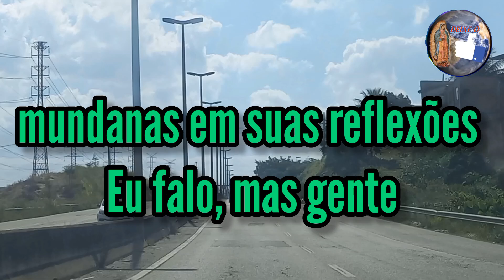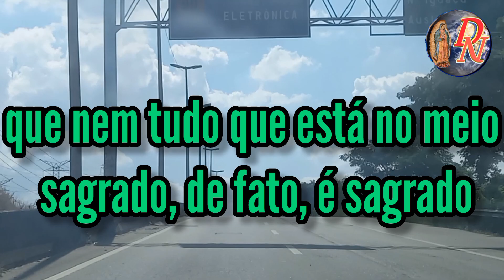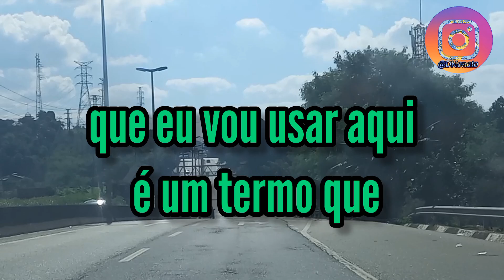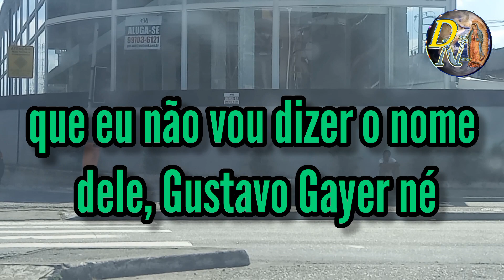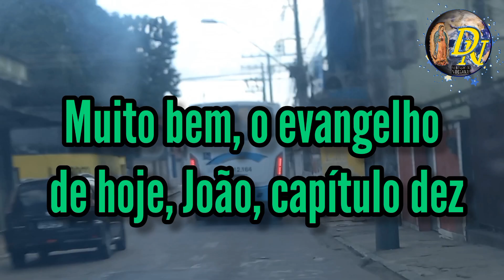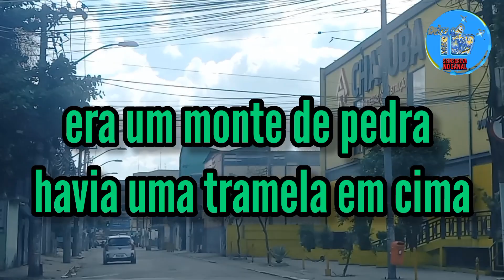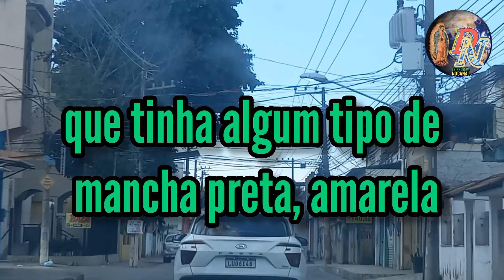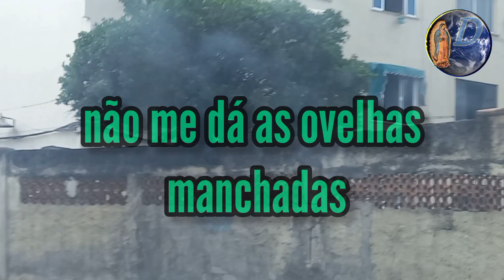Reflexão: Boa Nova de Jesus Cristo segundo S. João 10,1-10 / 2ª feira da 4ª semana da Páscoa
Reflexão  João 10,1-10.

Seguir o Bom Pastor é ouvi-Lo e seguir e aceitar as devidas correções, seguindo o Senhor mesmo diante das nossas dores. A bíblia apresenta de Abel, Abraão, Isaac, Jaco , Moises, Davi  como pastores e Jesus se  identifica também como Pastor, agora nos resta nos identificarmos como ovelhas e ser Ovelha é esta dentro do redil,  ser Pastor é ter atitude de Davi  que enfrentou leão e urso para proteger o rebanho, talvez nos falte essa disposição, pois basta ouvir um rumor que abandonamos o rebanho a própria sorte e muitos quadros  pintam as ovelhas brancas, limpas e  bonitas, quando na verdade muitas ovelhas tem sua pelagem  amarelada e de verdade,  o cheiro que exalam não é nenhum perfume, ainda tem o contexto de Jacó que deu golpe no sogro e  ficou com as ovelhas manchadas.(Gênesis  30,)
Temos no texto algumas palavras: ovelha, o pastor, porta  e o ladrão, sejamos ovelhas sempre, pastores quando necessários  a porta da inclusão da acolhida e nunca o ladrão. Hoje de fora especial rezemos pelas vocações.